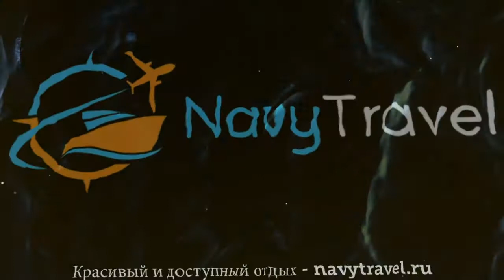COUNTY HOTEL WOODFORD 3* Лондон обзор – отель КОУНТУ ХОТЕЛ ВУДФОРД 3* Лондон видео обзор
Хотите отдохнуть и ищете туры, Великобритания – отличное место для отдыха. Посмотрите видео «COUNTY HOTEL WOODFORD 3* Лондон обзор – отель КОУНТУ ХОТЕЛ ВУДФОРД 3* Лондон видео обзор» и поймите подходит ли Вам отель КОУНТУ ХОТЕЛ ВУДФОРД 3* Лондон, который Вы можете забронировать по ссылке
Так же отель COUNTY HOTEL WOODFORD 3* иногда называют гостиница COUNTY HOTEL WOODFORD 3* Великобритания или гостиница КОУНТУ ХОТЕЛ ВУДФОРД 3* Лондон.
Какие услуги в COUNTY HOTEL WOODFORD 3* Великобритания Лондон бесплатны, а за какие необходимо платить отдельно.
В каком году был построен отель КОУНТУ ХОТЕЛ ВУДФОРД 3* Лондон, производилась ли реконструкция или ремонт и в каком году.
Еще больше туров в такую страну как Великобритания можно найти на странице